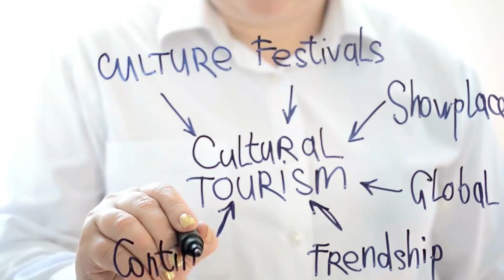CAMPUS HOSTELERÍA DE ESPAÑA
Campus Hostelería de España tiene como objetivo desarrollar formación implementada en I+D+I en el sector turístico y hostelero. El centro contará con las aulas de formación tanto presencial como online, aulas de cata, cocinas y talleres de repostería. También contará con un laboratorio agroalimentario, un huerto ecológico y un centro de procesamiento de datos.